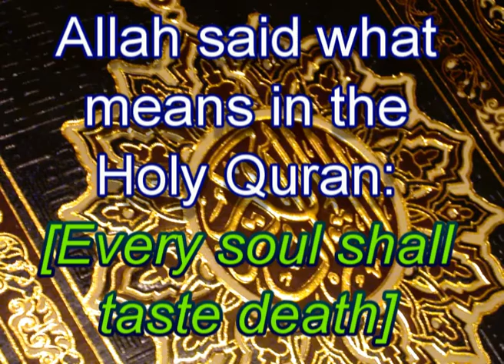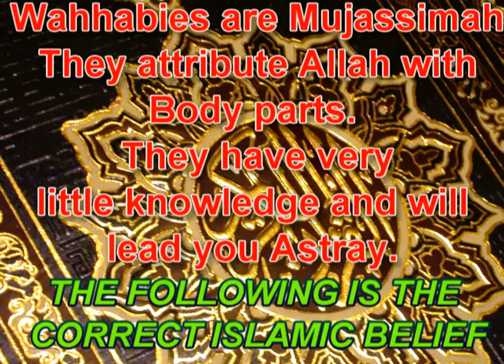DIE AS MUSLIMS TO ENTER PARADISE **MUST SEE**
Bismillaahi-rahmaani-raheem
praise be to Allah, lord of the worlds.
The one who exists without a place.
I bear witness that no one is worthy of worship except Allah, and that Muhammad is the prophet and messanger of Allah. Peace and blessings be upon him.

May Allah raise the rank of our beloved prophet Muhammed, peace and blessings be upon him.
Brothers and sisters in islam.
I remind myself and you to fear Allah.
May Allah end our lives on the religion of islam.
Islam is the only religion accepted by Allah.
I urge you and myself to learn the correct knowledge from trustworthy and knowledgeable teachers of ahlu sunnah wal jamaa^ah.
There are a lot of fake so called "sheikhs" or "scholars" out there these days.
They hide under the banner of islam, whilst they preach blasphemous beliefs, rendering anyone that believes them a non muslim.

Allah the exalted has perfect eternal attributes.
Allah's attributes are not like the attributes of his creations.
Absolutely nothing is like Allah.
Allah hears and sees, but unlike his creations who hear and see with the  aids of light, instruments, organs etc.
Allah has knowledge over everything. He is the creator of it. Subhaan Allah.
Allah is not in need of anything and everything needs Allah.
Allah is not a body, and does not reside in a place. Allah has power over everything.
Allah's will is eternal.
What ever Allah willed shall be, and what ever Allah willed not to be shall never be.
Not a ant in the middle of the night, under the deepest rock, moves without the will of Allah.

Death is coming to all of us.
Muslims! protect your religion from the deviants!
The shaytaan exists! he is our biggest enemy. He will do anything it takes to misguide you and lead you astray. If it means dressing up like a muslim and acting like he knows everything he will do it!
Only the muslims with strong faith and who have attained knowledge from trustworthy teachers will identify these infidels. Amongst the deviant groups in our days, who show off with their money and massive mosques are the mujassimah aka Wahhabies or wahhabiyyah.
Do not be fooled by the wahhabies islamic clothing, shaven moustaches and long beards.
It is all a disguise to attract you.
Wahhabies are the enemies of Allah. They preach false information about the creator. They claim Allah has hands, feet, a face, eyes, fingers, that Allah moves up and down, that Allah laughs, gets angry, and they also believe that Allah resides in the skies, above the ^arsh.

Muslims believe Allah is unlike any of his creations.
Allah is not a body, or part of a body.
Allah does not consist of parts or organs.
Nothing is like Allah.
You can never imagine Allah.
you imagination is a creation and Allah does not resemble his creations.

So make sure you learn the correct creed.
May Allah end our lives as Muslims.

Praise to Allah lord of the worlds.
May Allah raise the rank of our beloved prophet Muhammad. Peace and blessings be upon him.